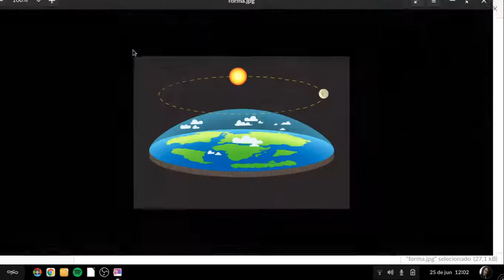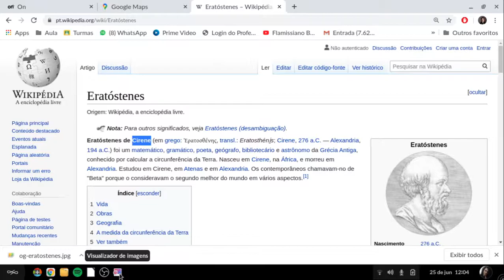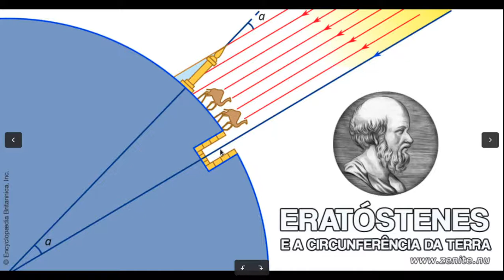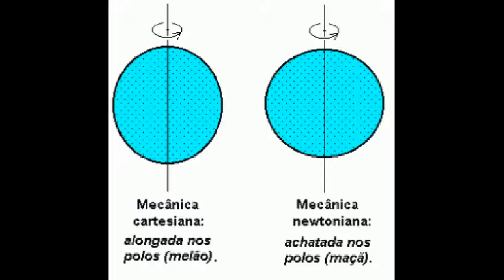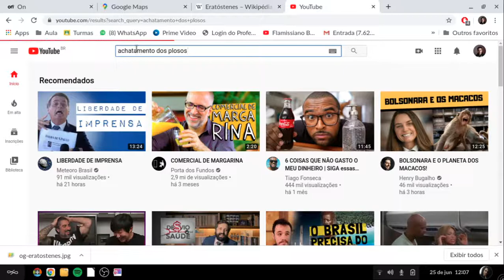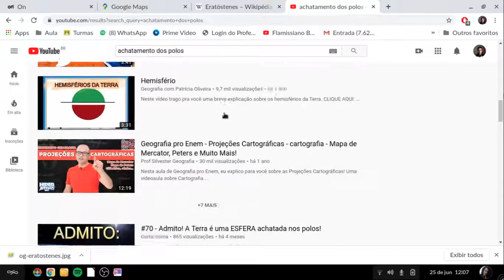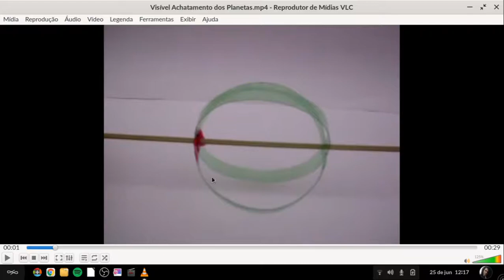Forma da Terra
Qual é a forma da Terra? Redonda? Plana? Uma banana? Um Faustão? Tudo isso e muito mais nesse glorioso vídeo.